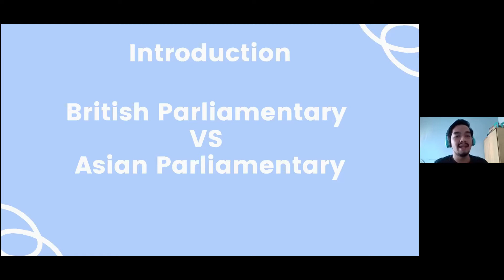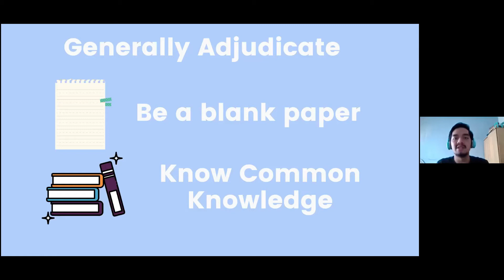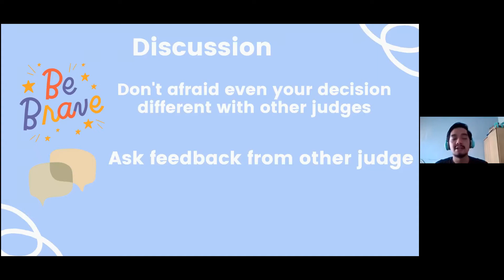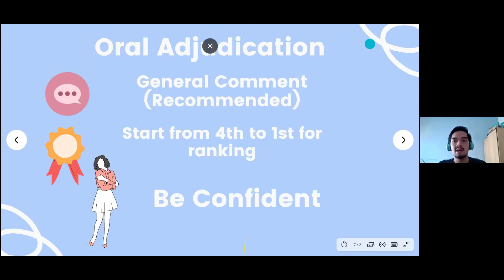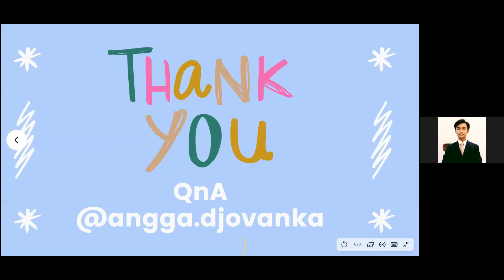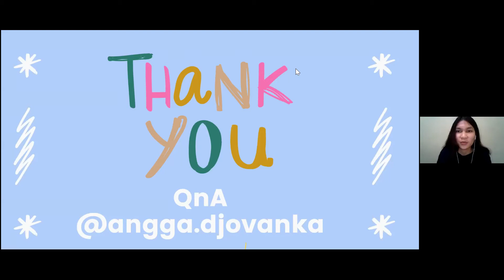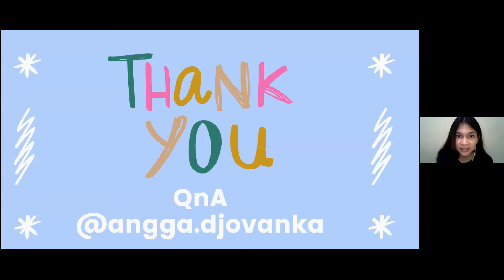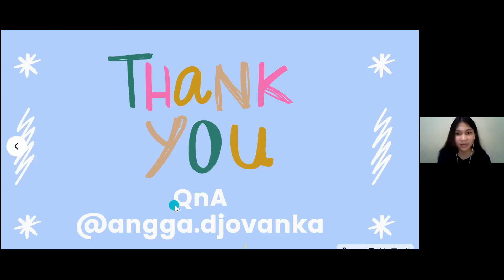Medan Debate Academy 2021 Ep 1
LEMBAGA MEDAN DEBATERS FORUM YOUTUBE CHANNEL

Video Dokumentasi Edukatif kegiatan "Medan Debate Academy 2021 Ep.01" yang dilaksanakan pada hari Sabtu, 20 Februari 2021 Pukul 10.00 s.d 11.00WIB melalui Zoom Meeting.

Topik: "How to Adjudicate BP Debate" oleh T. Angga Djovangka, S.Tr.M. praktisi pendidikan dan pengembangan kapasitas berpikir kritis dan saat ini merupakan Chief Adjudicator Medan British Parliamentary Debate Open 2021.

•Facebokk Page: Medan Debaters Forum